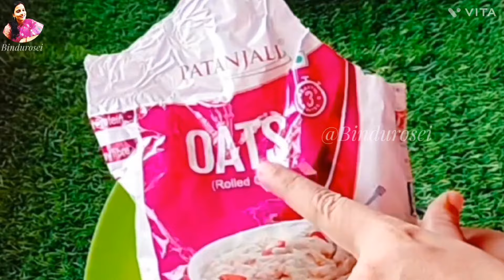Only1cup water ra Kamal dekhile heran heijibe| ଯିଏ ଖାଇବ ସେ ସବୁବେଳେ ଝୁରିବ|bindurosei oats cake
only 1 cup water ra Kamal dekhile heran heijibe😱🤗|Bindurosei healthy food|healthy oats cake|